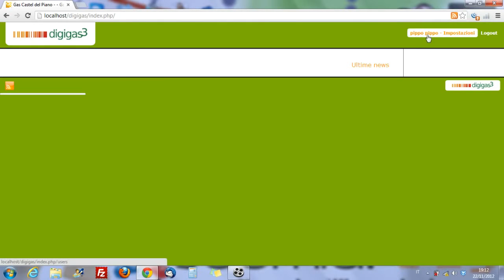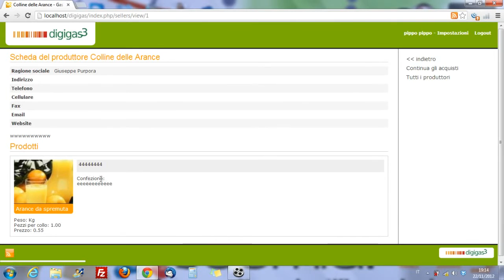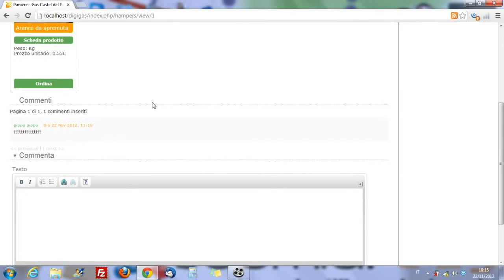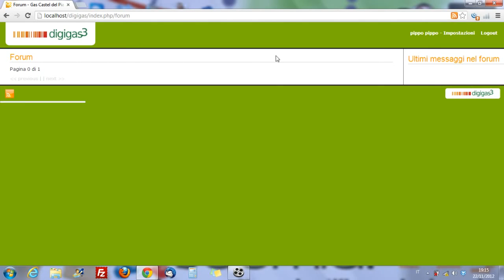Digigas lato Utente(utenti semplici) #3